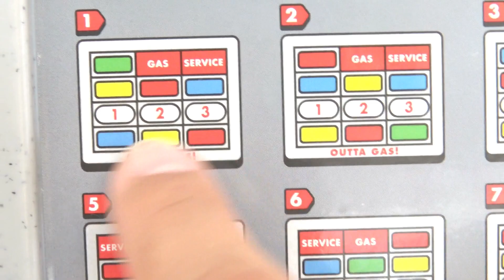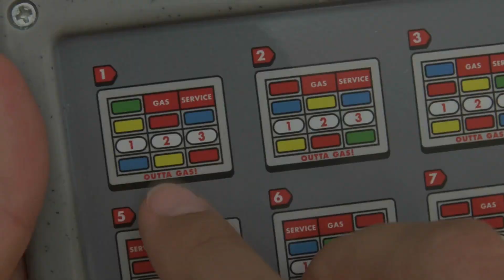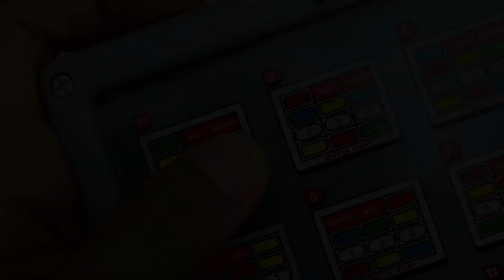Pero ESTO qué es? Puedes RESOLVER el Coche RUBIK?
El auténtico Cubo de Rubik coche ha llegado.